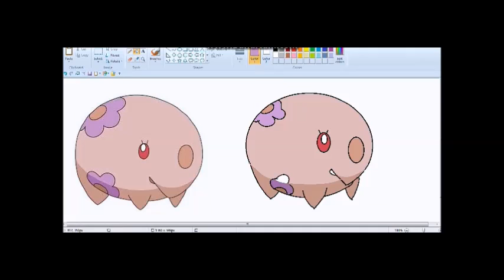Pokemon Munna drawn on MS paint for Kids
Drawn for the Kids a Pokemon character Munna on MS paint